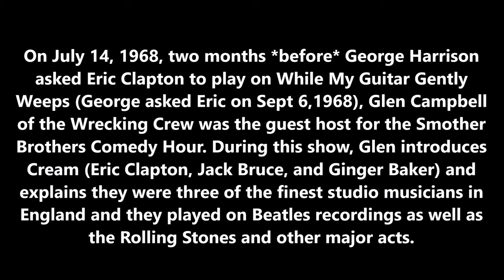Sage of Quay® - Glen Campbell: Cream Played on Beatle Records (Smothers Brothers July 14, 1968)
On July 14, 1968, two months *before* George Harrison asked Eric Clapton to play on While My Guitar Gently Weeps (George asked Eric on Sept 6, 1968 Glen Campbell of the Wrecking Crew was the guest host for the Smother Brothers Comedy Hour. During this show, Glen introduces Cream (Eric Clapton, Jack Bruce, and Ginger Baker) and explains they were three of the finest studio musicians in England and they played on Beatles recordings as well as the Rolling Stones, Donovan, and other major acts.